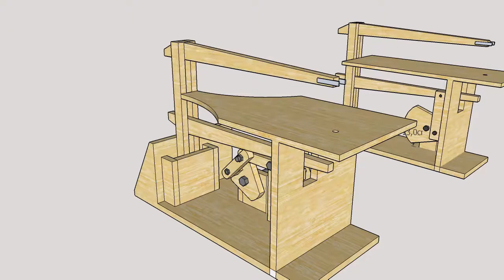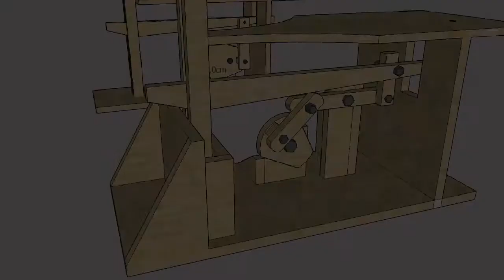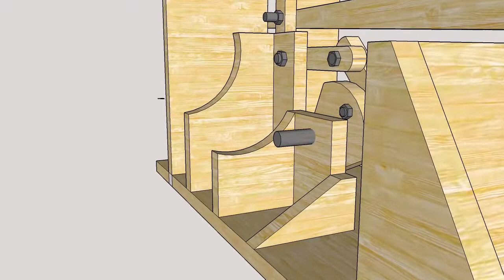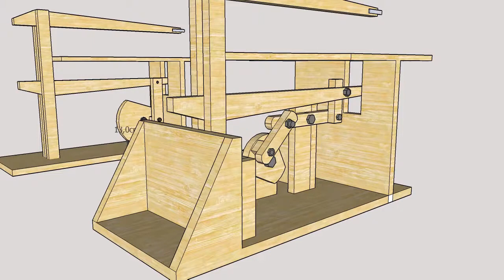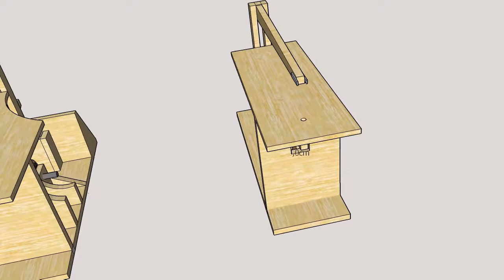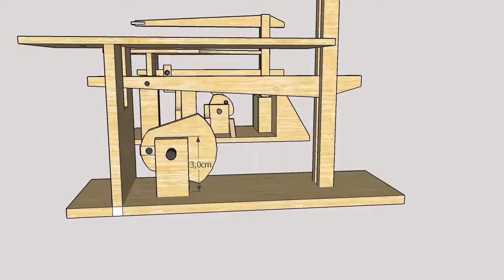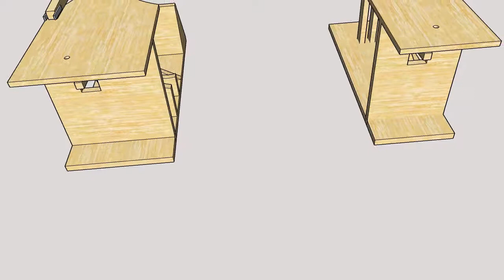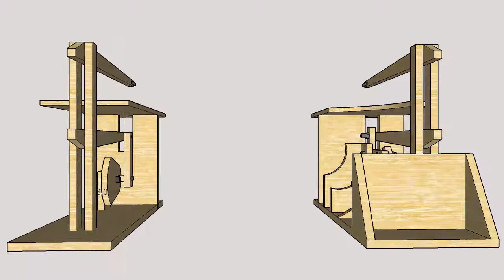scroll saw | saw model | Geraji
scroll saw
Pengerak Scrol Saw